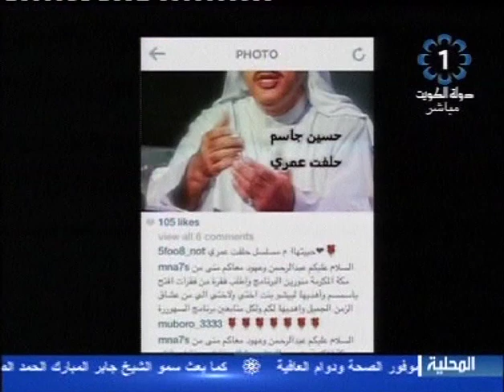مسموح في السهره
اغنية مسموح للفنان غريد الشاطئ
اللي فازت باعلى نسبه تصويت من خلال اللاياكات في انستغرام برنامج السهره

حلقه السهره ١٩-٤-٢٠١٤

واعلان نتيجه التصويت وعرض الاغنيه مشاهده ممتعه